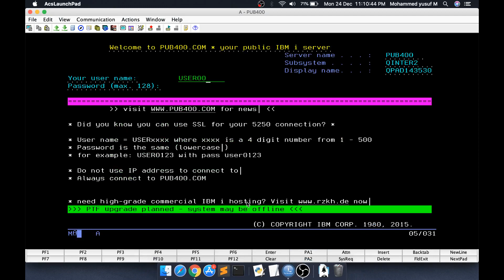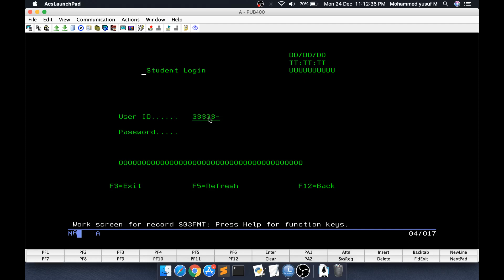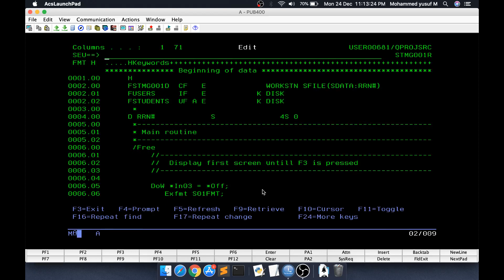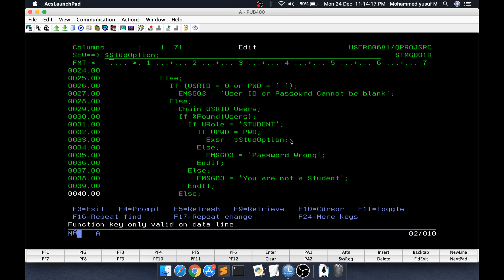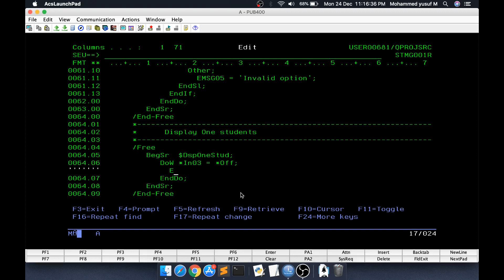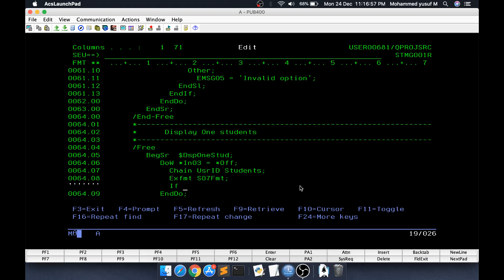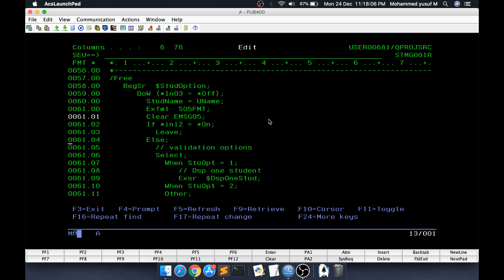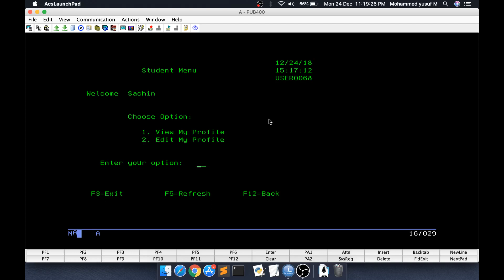Final part of Crash Course RPGLE | yusy4code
This is continuation of our previous video. It is going to be multi part video of finishing the mini project.